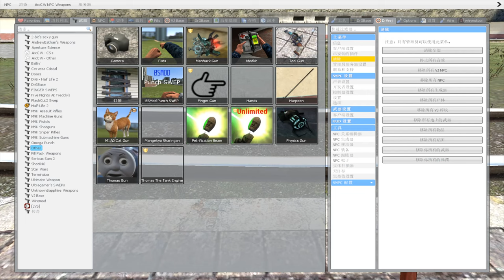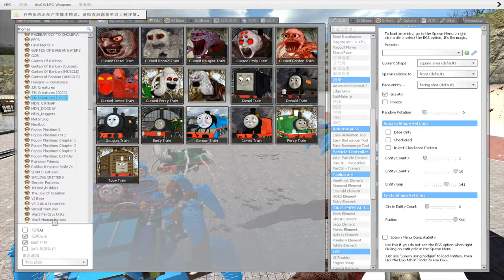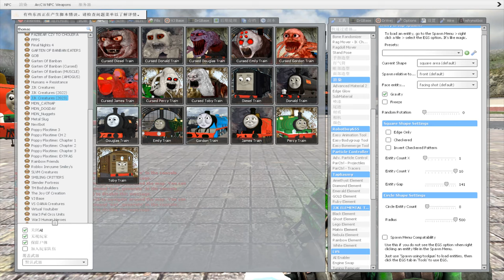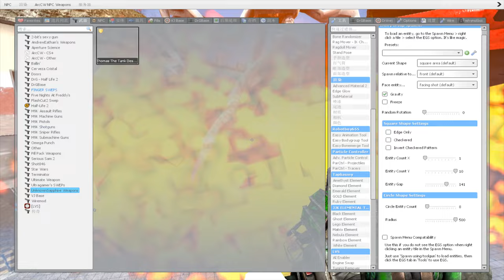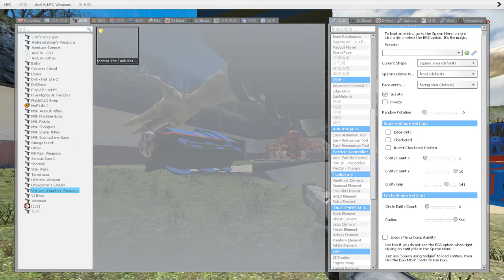Building a Thomas Train Chased By Cursed Toby Train in Garry's Mod